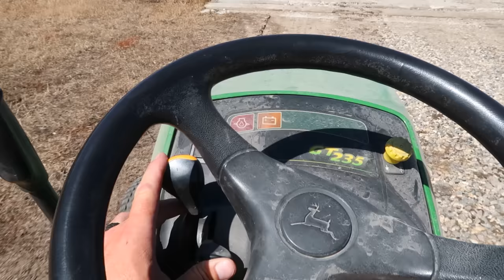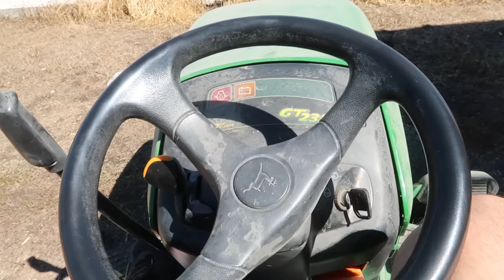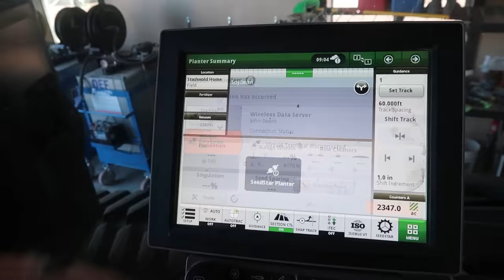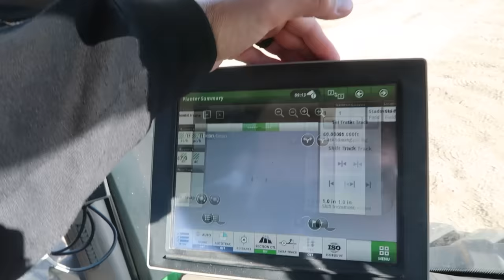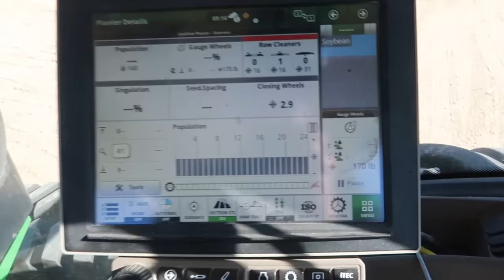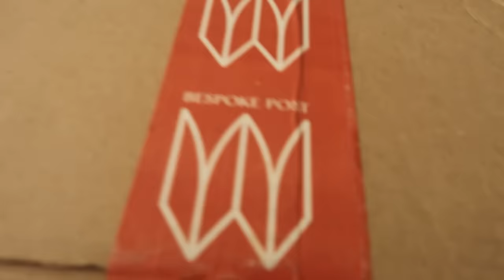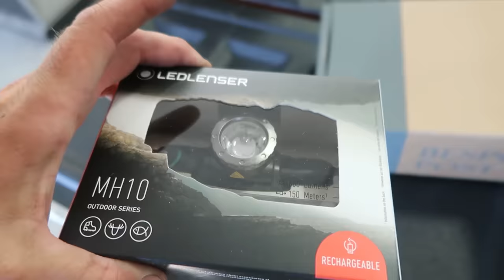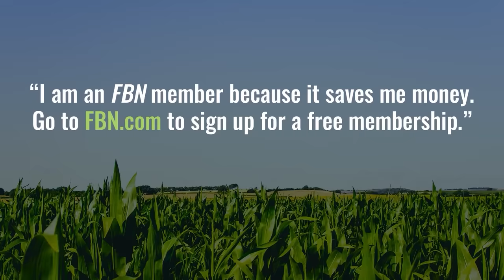I Jinxed It With My Overconfidence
I Jinxed It With My Overconfidence- More Clean up and and gravel work so the new storage shed can be replaced this fall. We have a new propane tank scheduled to be delivered next week AND the kids have been busy building race tracks.

Farmers Business Network FBN membership is now FREE!
Start maximizing your farm's profit potential today.

Get my Sunglasses
Gatorz